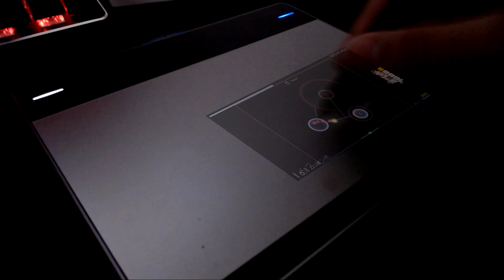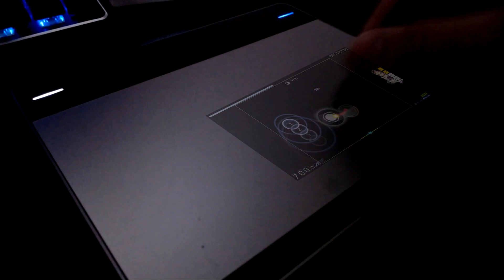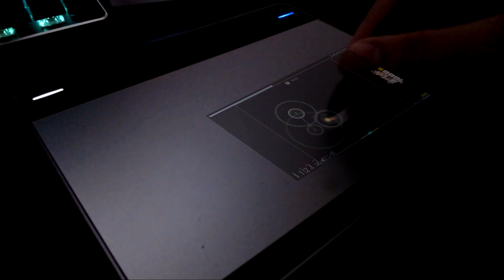HANDCAM | osu! - Ice Nine Kills - IT Is The End (Pennywise - 1.2x Speed) 7.03★ (FC)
Sorry about the song not going with the gameplay, I had to change the audio because of copyright issues, but I do want to thank Rico Management and Fearless Records for being so understanding and allowing me to put back up my video upon changing it.

I used After Effects to create the handcam gameplay, no green screen was involved incase you're wondering.

★ Map ★

(I sped up the map using a osu! BPM changing program)

★ Score ★
300: 1008x
100: 47
50: 0
Miss: 0
Highest Combo: 1279
Accuracy: 97.03% (Accuracy choke at the ending because of shake :/)
UR: 134.40 (trash)
Rank: S
PP (if ranked): 440~ (According to ezpp it's exactly 442.82 but that system is outdated)
Date of Play: 26/01/2020